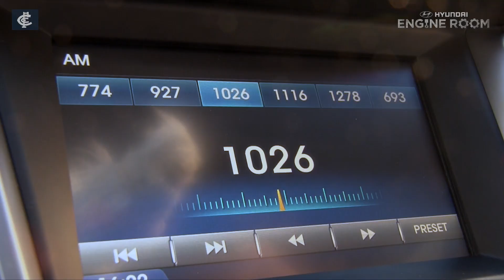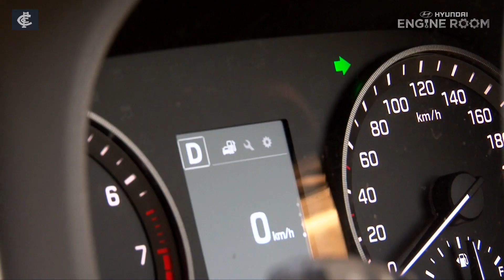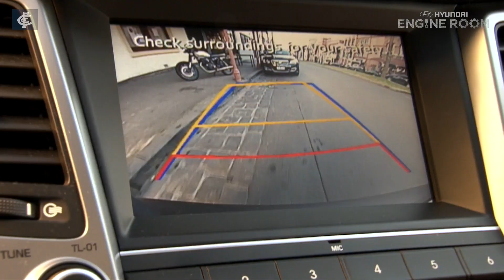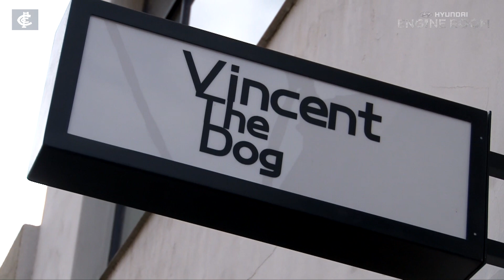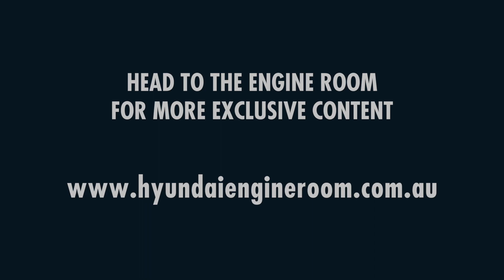Players And Their Cars | Cripps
Hyundai Engine Room presents "Players And Their Cars" featuring Patrick Cripps and Emily Angwin.